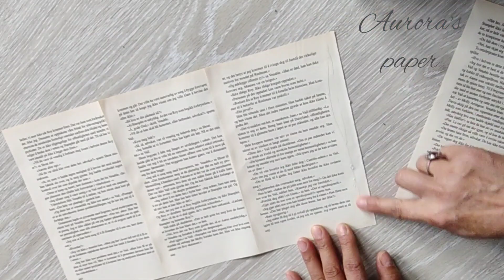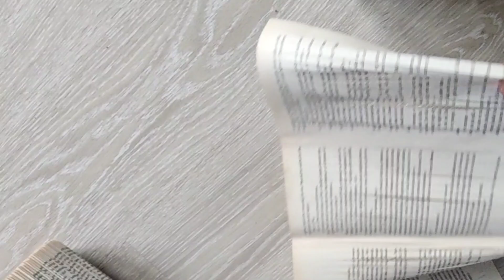Give New Life To Old Books folded book pages/Decorations/home/Office 📚🌈auroraspaper